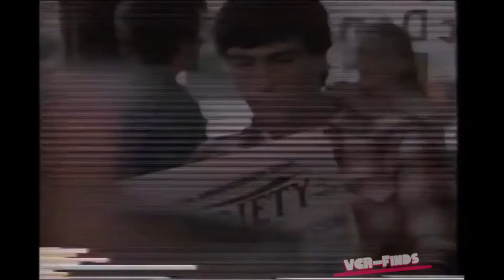1980s McDonald's Think Big Mac Commercial - #308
VCR-Finds presents 1980s McDonald's Think Big Mac Commercial - #308